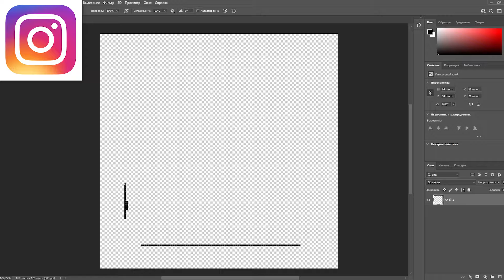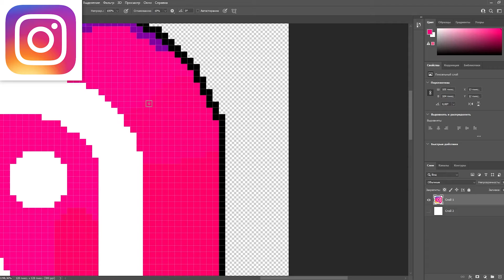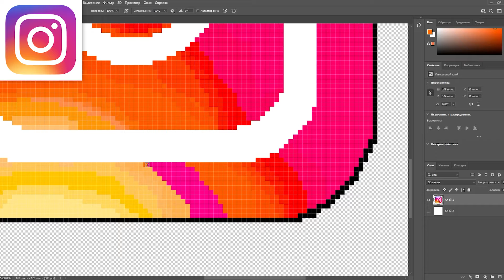My mouse is drawing pixel art Instagram logo in 2 minutes as in the picture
My mouse decided to draw pixel art iPhone 13 in a Photoshop in 2 minutes as in the photo. Similarity 100 percent!